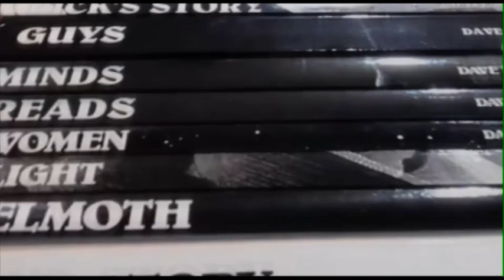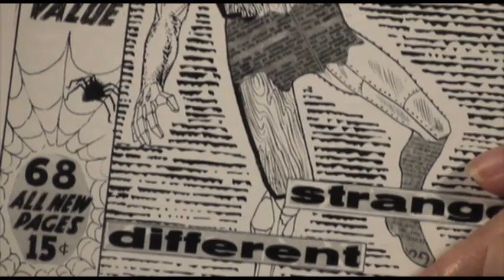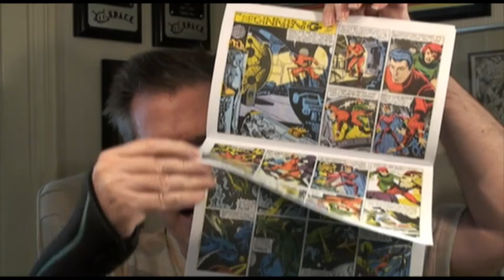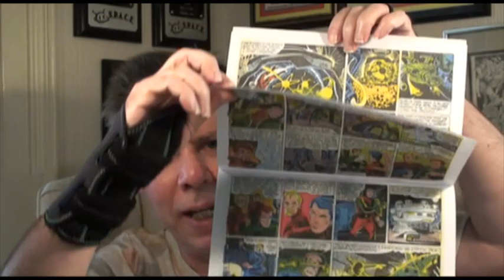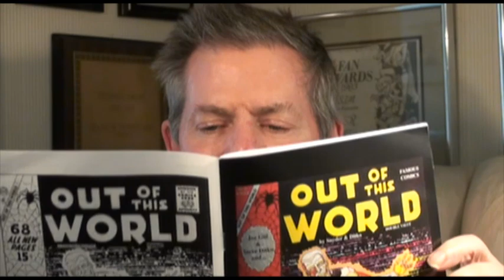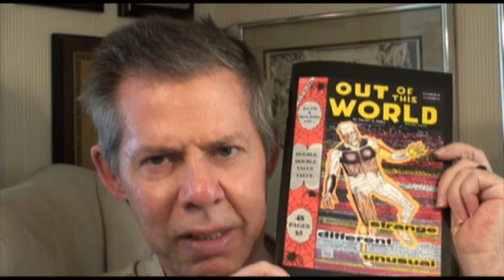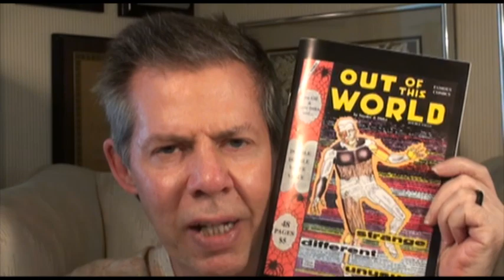"Out of This World" (Dave's Weekly Update #411)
Cerebus Dave Sim Weekly Update for October 08, 2021